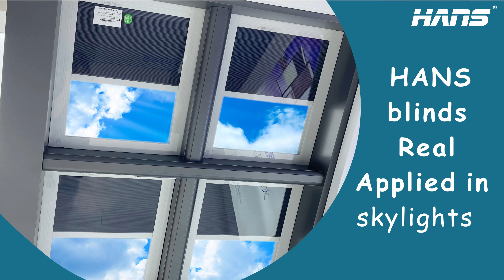Real Application of HANS Built-in Cellular Pleat Glass in Skylight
HANS cellular pleat is a kind of high quality polyester chemical fiber fabric, which has very high wrinkle resistance, mildew resistance and good shape preservation. With heat and sound insulation, there are various colors to choose from. They are driven by solar energy. No building electricity and network, aesthetically pleasing, intelligent and energy saving. This video shows you what the overall effect of HANS built-in cellular pleat glass is when it actually opens and closes in skylight.